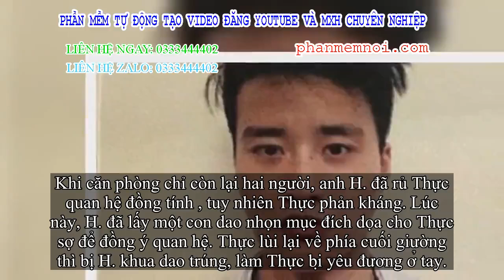✅ Dùng dao ép trai trẻ quan hệ đồng tính, người con trai bị đâm tử chiến